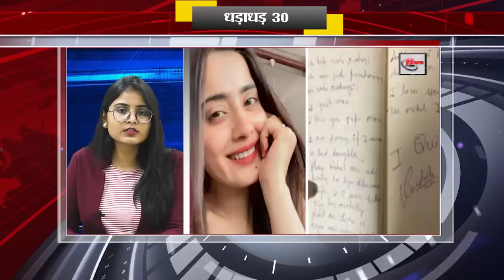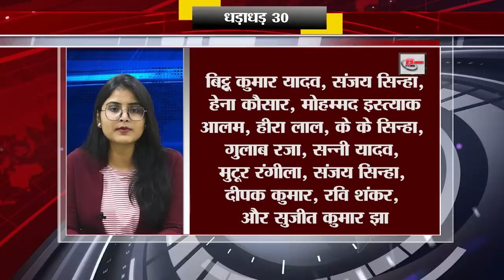Today Top 30 breaking news Bihar news Non stop,Aaj ki taja khabar India/Bharat news, Fatafat khabren